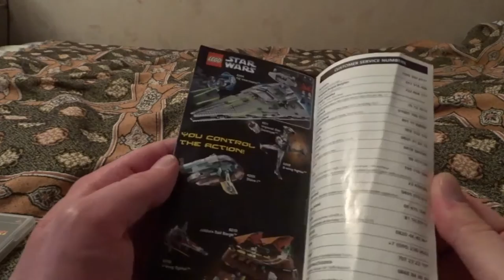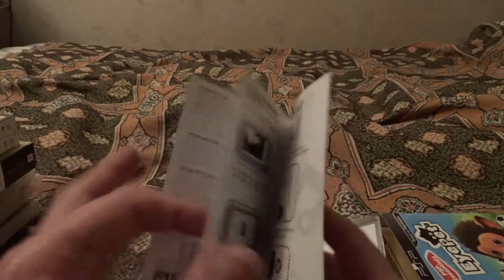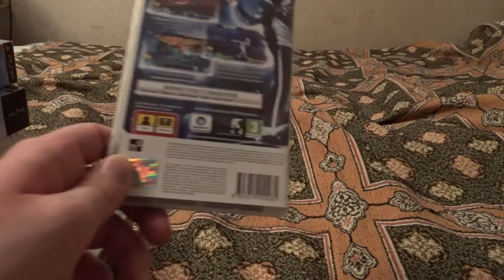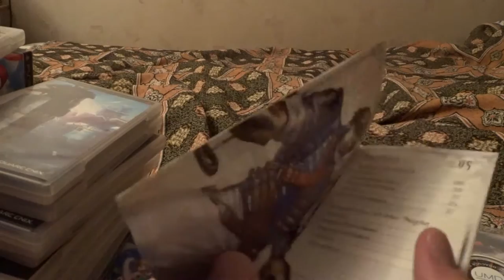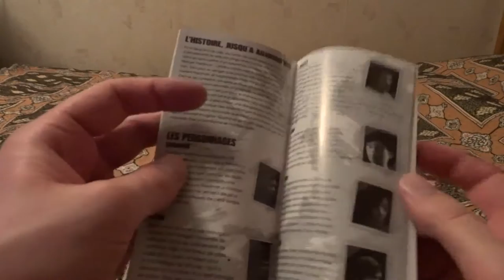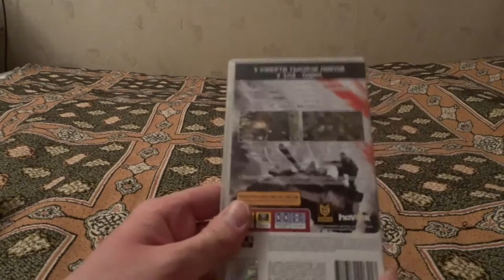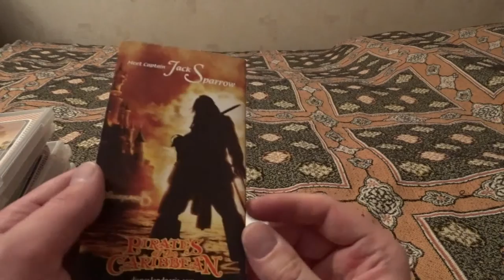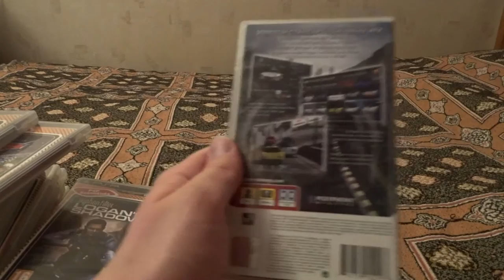Моя коллекция игр для psp (Director's Cut)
Волчье Лыко: Женя-пианист, Потроши по-Питерски, Пришел Сатана

Илья Демин - Гангстеры на колесе обозрения

Artschäbald Schpriezendroßel: Ода Смертоносцу, Retromania, Купчино

Skotoborist: James Bond Theme (Monty Norman and John Barry cover),
Surf theme

Elena Starscream: All Day (Ministry cover), Деревянный Макинтош

System Eta - Liquid dreams (Techno version)

Огромное спасибо:
Старине Датчу
Станиславу Зелинскому
Вадиму Лесину
Дмитрию Нутрихину
Михаилу Завадскому
Елене Белочкиной
Юлии Прокофьевой
Дмитрию Бубнову